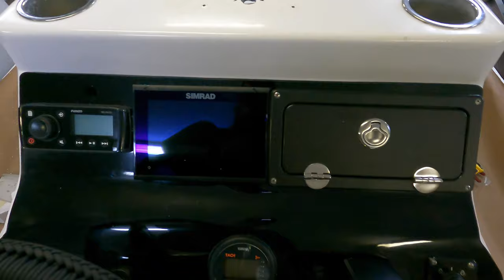HOW TO MAKE AN ACYRYLIC DASH For Your Boat- Step by Step Using Map Gas & Propane Torches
In this video, I show you how I make an acrylic dash for my bay boat.  Using map gas and propane torches I was able to bend the acrylic sheet to form the shape of my console.  The results are awesome.  This being my first time trying it I was pretty blown away on how it came out!  I got the acrylic sheet on eBay, and went from there.

► Parties Carbon Fiber Gear  CHECK THESE GAFFS OUT!!!
Veteran owned and operated!